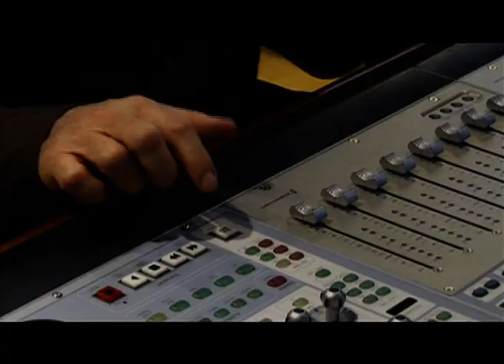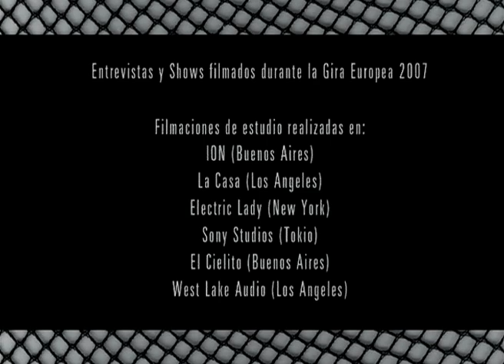Bajofondo - "Mar Dulce" (EPK)